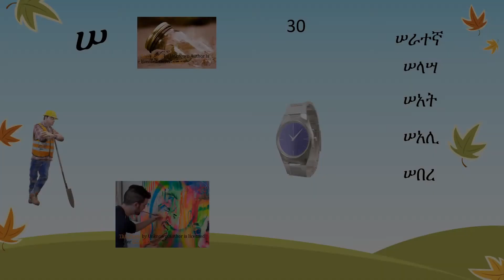በምስል እንማር ~ ሠ ግዕዝ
የፊደል ግዕዙን በምስል እንማር